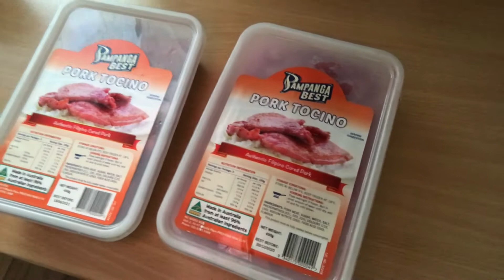COOKING DINNER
Hello, I hope you are all well and happy.
Todays video is me cooking dinner. Which will have TOCINO, a Filipino dish, marinated pork. These are purchased from a local Asian shop. Made by Pampanga Best, right here in Australia. You will see, I cook everything with ease. To start off, I suggest washing your hands thoroughly incase you do need to touch any of the food. I make sure the kitchen items I use is also clean. So to start, I cook the rice first. I like to use a measuring cup, this way the RICE is cooked properly. Science is key. 3xcups of rice and 6xcups of water. Rinse the rice until water is clear. Add the amount of water. The rice cooker will do the rest. It takes about 25-35minutes depending on the amount of rice. Best to let it sit warm once cooked. I start on the BROCCOLINI, rinse well because these are normally on display without packaging. It takes less than 5minutes. I basically cook in extra virgin olive oil, add a bit of salt and pepper. Let it fry for a bit and then steam cook. The result is crunchy and sweet. Rinse and used the same sauté pan, heat the oil, cook the Tocino. I usually put everything at once let it fry and add a bit of water to boil through slightly and then cook half of the amount until I get the bbq smell and colour. Keep it all in the pan until ready to serve, it's better to eat warm. My plate is usually this full when I eat. So I'm pretty satisfied and also feel sleepy afterwards. I hope you enjoy the video.
YANNIE